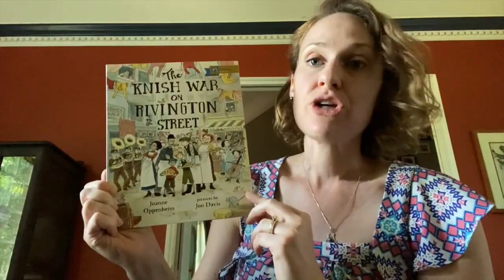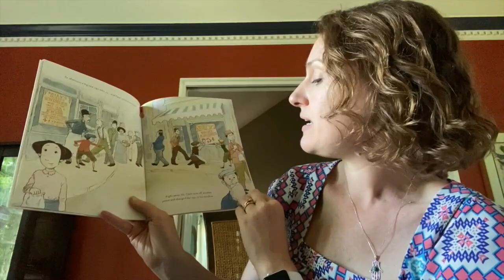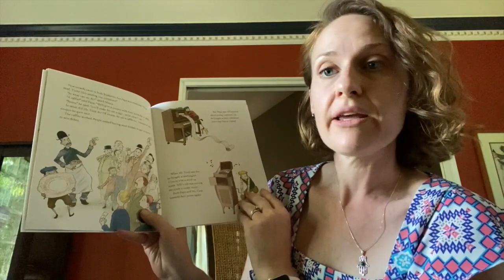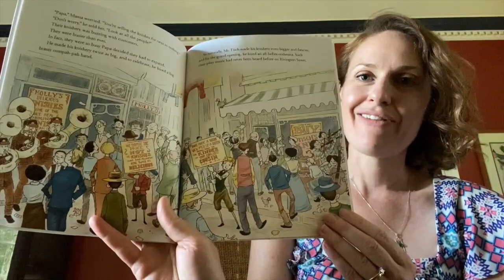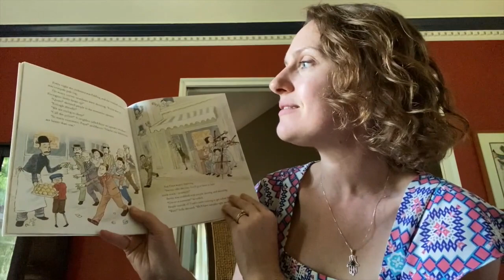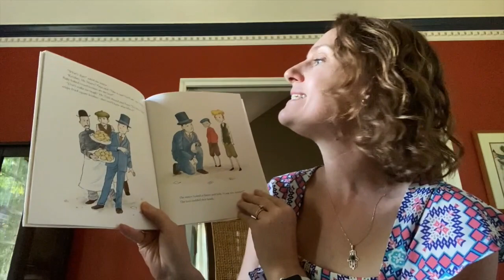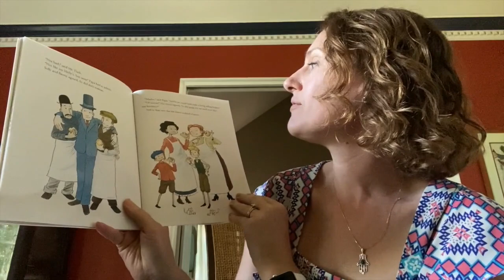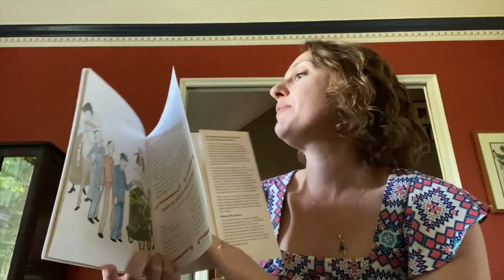Storytime with the Louiks!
Incoming ECDC Director Kate Louik welcomes you to her home via Facebook Live for story time! Continuing last week's Jewish food theme, she will share “The Knish War on Rivington Street” by Jeanne Oppenheim and share a favorite recipe.